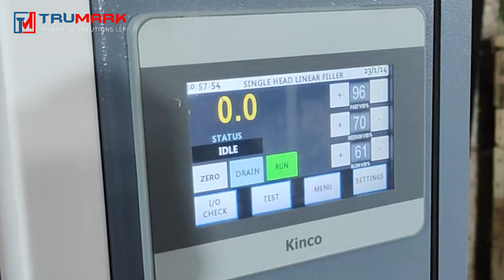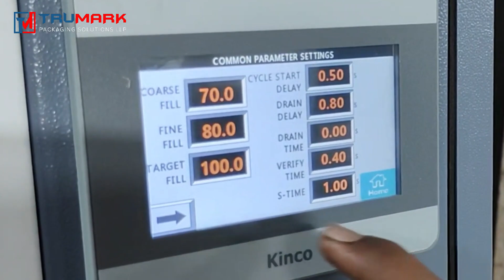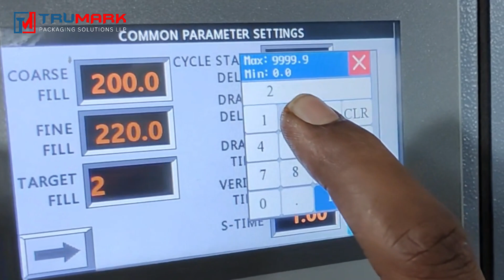DRY PODI CHUTNEY PACKING MACHINE | LINEAR WEIGH FILLER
TRUMARK WEIGHT-METRIC GRANULE , POWDER FILLER | WEIGHT BASED DRY CHUTNEY PACKING MACHINE | NON FREE FLOWING PRODUCT FILLING MACHINE | PODI FILLING MACHINE

key features:

1)Weight-Based Filling: The machine utilizes a weight-based filling mechanism to ensure precise and consistent measurements of granules, powders, and non-free-flowing products. This is crucial for maintaining product quality and meeting packaging standards.

2)Versatility: The equipment is specifically designed for handling a variety of products, including dry chutneys and podi. Its versatility makes it suitable for use in food processing industries and other sectors where accurate packaging of granular and powdered products is essential.

3)Dry Chutney Packing: The machine is adept at packing dry chutneys, providing a reliable and efficient solution for businesses involved in the production of spice blends and condiments.

4)Non-Free Flowing Product Filling: This machine is tailored for non-free-flowing products, addressing the challenges associated with accurately filling materials that do not naturally flow easily. It ensures that the product is dispensed in a controlled manner without spillage.

5)Powder Filling Capability: The equipment excels in filling powders, making it suitable for a range of powdered products, including spices, herbs, and other similar substances.

6)TruMark Brand Quality: TruMark is a reputable brand known for producing high-quality packaging machinery. The machine is likely to be built with durable materials, ensuring a long service life and reliability in day-to-day operations.

7)User-Friendly Interface: The machine is equipped with a user-friendly interface, making it easy for operators to set parameters, monitor the filling process, and troubleshoot if necessary. This feature contributes to overall efficiency and reduces the learning curve for machine operators.

8)Precision and Accuracy: With its weight-based filling mechanism, the TruMark machine offers precision and accuracy in filling quantities. This is crucial for meeting regulatory requirements and customer expectations.

9)Efficient Packaging Process: The machine is designed to streamline the packaging process, allowing for increased productivity and reduced packaging time. This efficiency is especially valuable in high-volume production environments.

We manufacture podi chutney filling machine FOR NON FREE FLOW STICKY spice mixture moisture or oil content based product, machine can dispense, weight & fill it in containers or bags as shown.
filling weight can be preset

what is podi??
At its most basic form, different types of dals, coriander, mint, coconut, curry leaves, and dry herbs are all blended to produce a semi-coarse dry powder. Ellu podi, Milagai podi, curry leaves podi, chutney podi, plain chutney podi are many variations of this versatile spice mix

filling such product which are sticky, non free flowing & having oil and moisture is difficult task hence in this case after a brainstorming R&D TRUMARk developed this system to pack it easily into jar pr plastic sachet bags

Other types of podis include:
Pappula podi
Coconut garlic mix
Curry leaves podi
Vellulikaram
Chintaku podi
Nallakaram
Groundnut podi
Sambar podi
Rasam podi